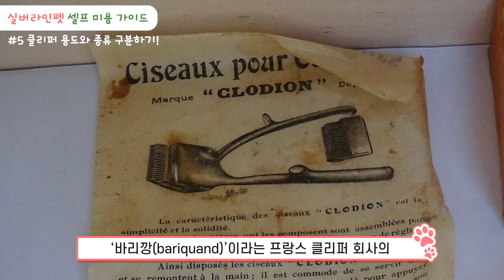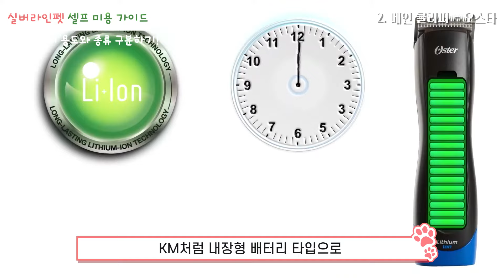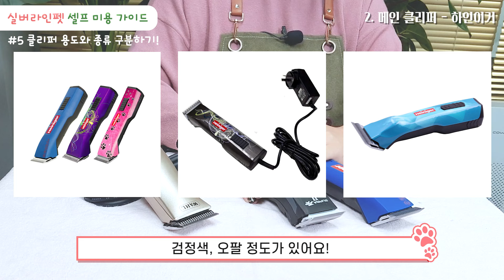애견 셀프 미용 가이드 5편 - 클리퍼, 어떤 게 있을까?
미용 가위와 더불어 애견 미용에 필수적인 클리퍼!
어떤 종류와 형태가 있는지 한번 알아보겠습니다!
* 클리퍼 규격표는 유튜브 커뮤니티에 있어요! (URL)

애견미용 업계 트렌드 리더가 되겠습니다!
일산본점 영업시간 평일 09:00~17:00